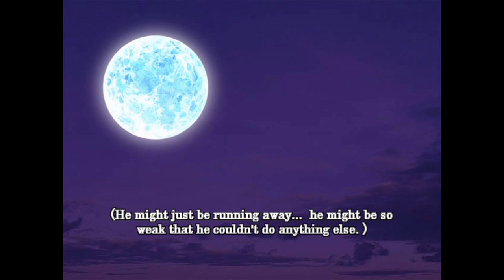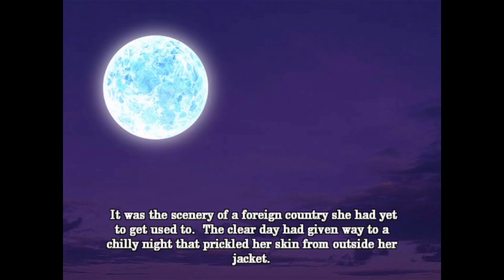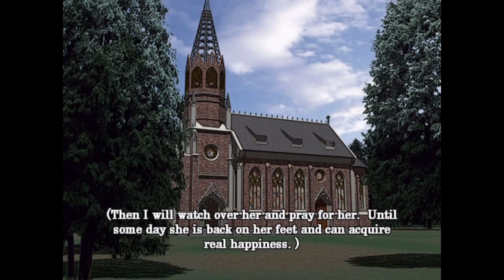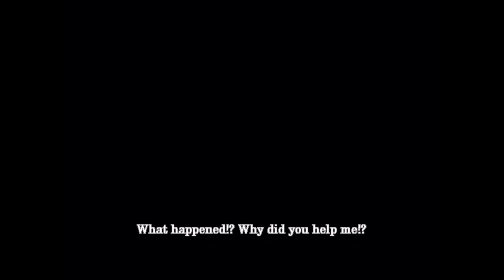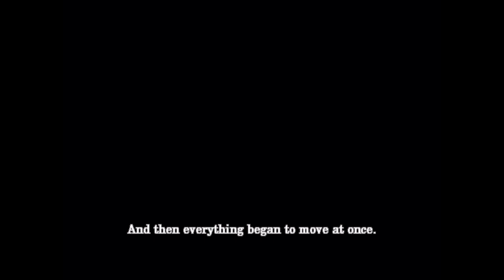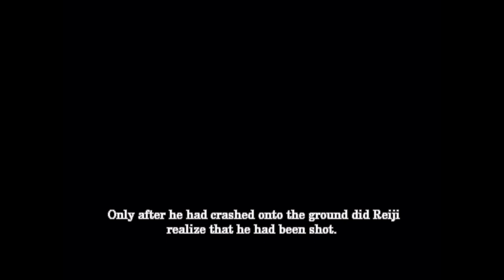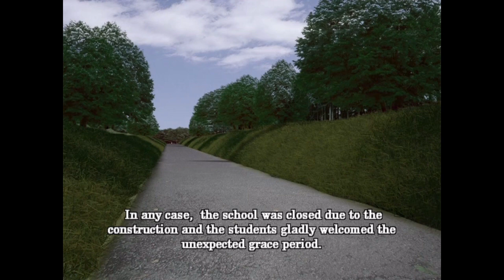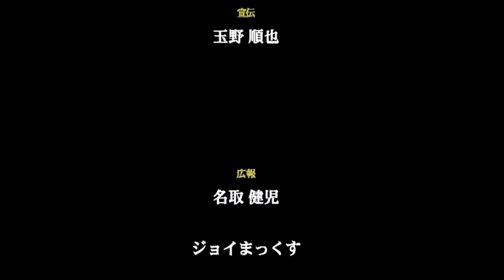Phantom of Inferno [Visual Novel] - Part Seventeen (Cal's True Route #10 Dusty Desert Trails *END)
(Please *like* this video if you can - it will help me a lot in getting these videos out to a bigger audience and letting people know they exist).

*Original Name* : ファントム PHANTOM OF INFERNO (通常版)
*Developer* : Nitroplus
*Publisher* : Hirameki
*Directed and written* : Gen Urobuchi

*Playthrough for Ending #10 *Dusty Desert Trails

To get Cal's ending is the same as getting Ein's only at the final decision we look for Cal instead if Elen.  Simple enough.

If you've made it that far, this is the last video in the series and I hope you've enjoyed watching through the game as much as I did.